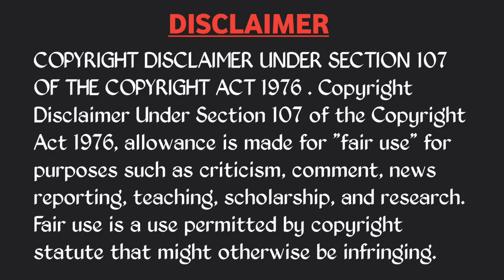IPL 2022 Mi Squad Troll 🔥 | Mi Squad Telugu trolls | Kaskoo raja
Hi Guys
Welcome to Kaskoo raja Youtube Family.

This channel is 100% friendly